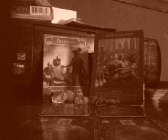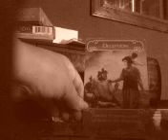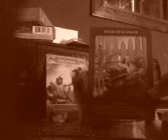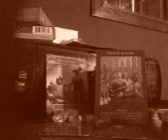ARIES ROMANCE READING FEBRUARY 2018 "DECEPTION IN LOVE"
Appologies Aries I am using my mobile to do this reading as I am not available in my usual place.
If you would like a personal reading with me
Please send an email
I have a special on for the month February 2018
$20 reading (subject of your choice)